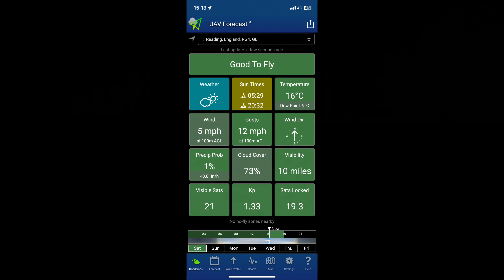Christchurch Meadow Reading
18 of 52 for 2024.
 A video will be uploaded every weekend in 2024